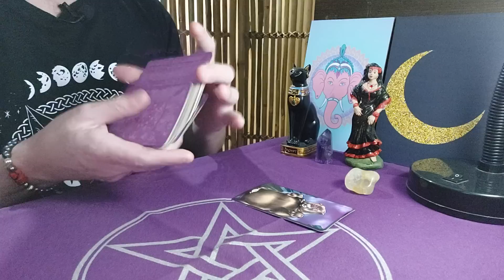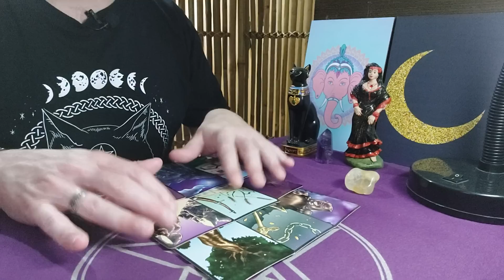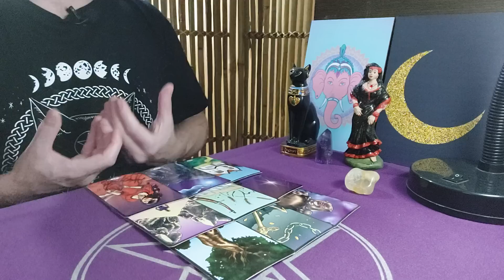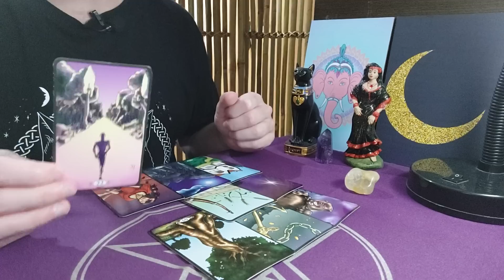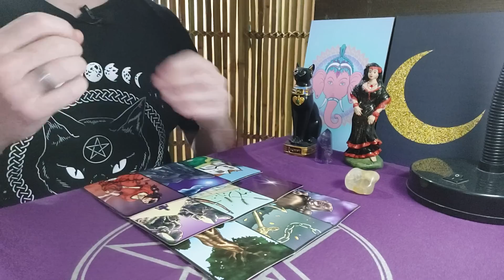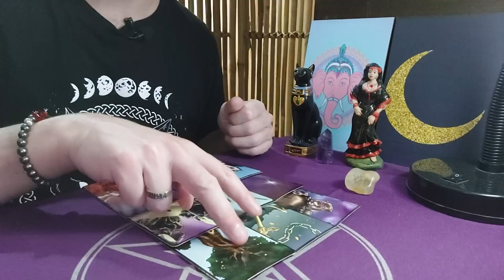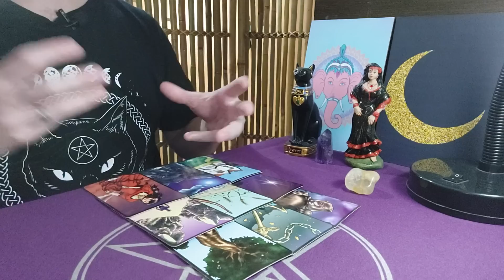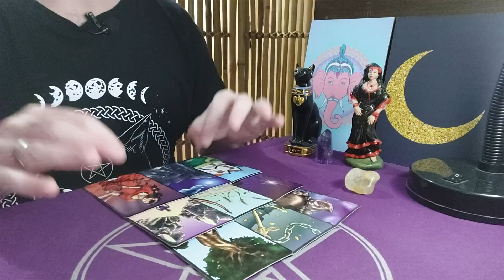🟡 Ele(a) vai voltar? O que sente por mim? 💘 Opção 2 Citrino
As leituras de cartas realizadas no canal são atemporais, o que significa que você pode assistir ao vídeo quando o encontrar, sem se preocupar com a data de publicação. Será o seu momento, então aproveite o que puder ouvir! São também coletivas e, por este motivo, podem funcionar de forma diferente para cada pessoa que assiste. Uma dica interessante é a de você fazer uma escolha da mesa e, caso não se identifique com a mensagem que recebeu, tentar assistir a outra opção!